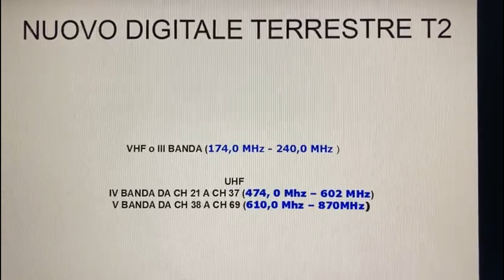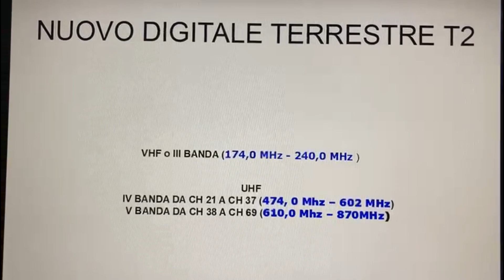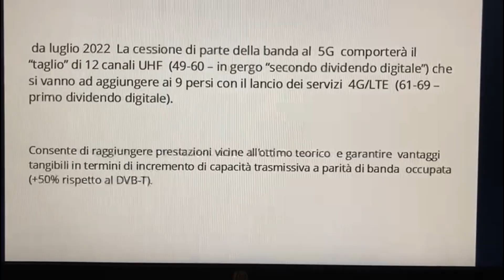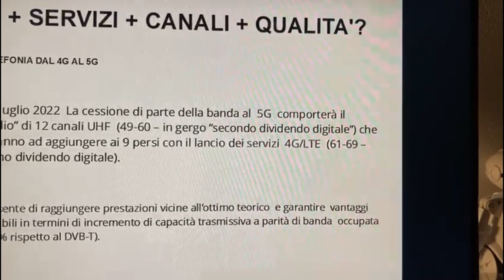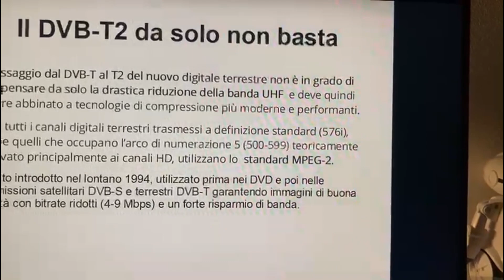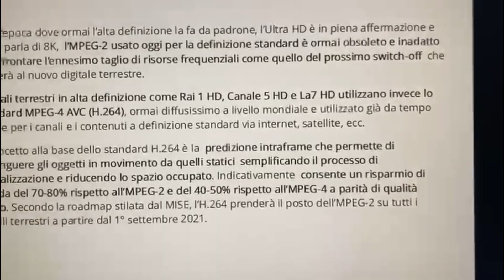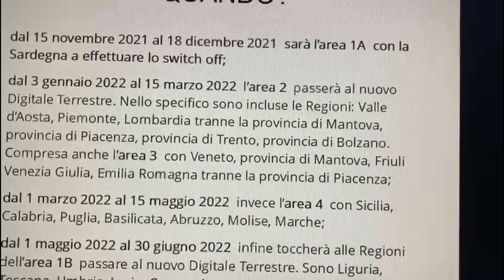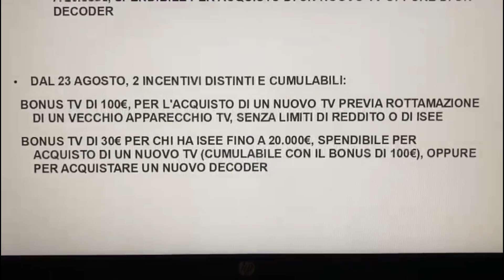NUOVO DIGITALE TERRESTRE T2 SPIEGHIAMO BENE LA REALTÀ’ DELLE COSE